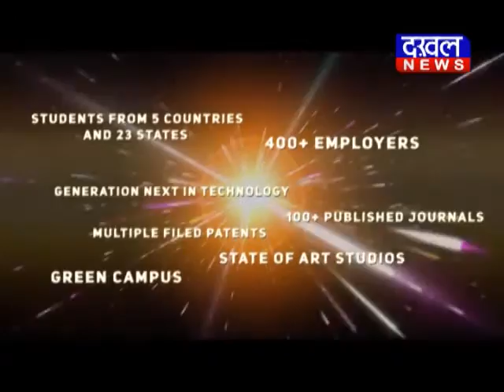कोण्डागांव-निर्माणाधीन सड़क की गुणवत्ता सवालों के घेरे में DAKHAL NEWS//